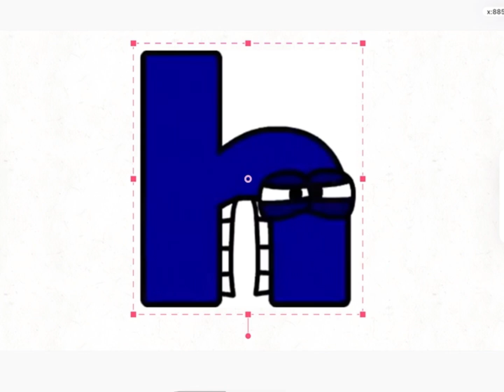Alphabet lore make idea into lowercase h but he’s not h